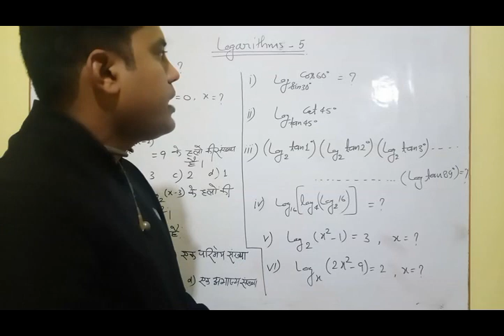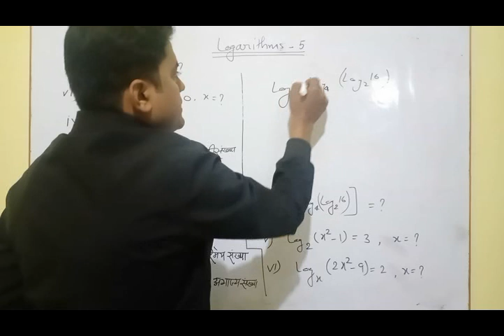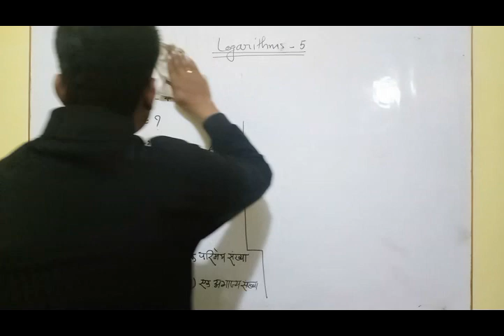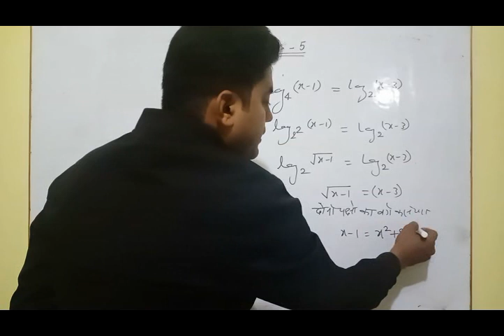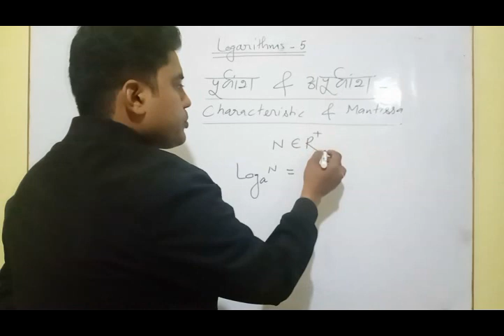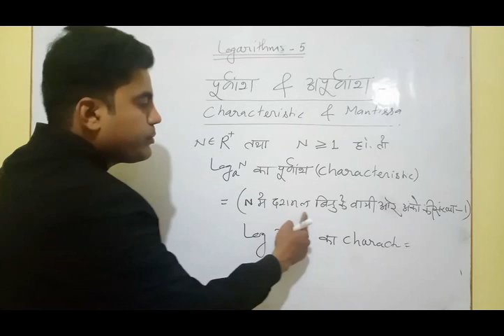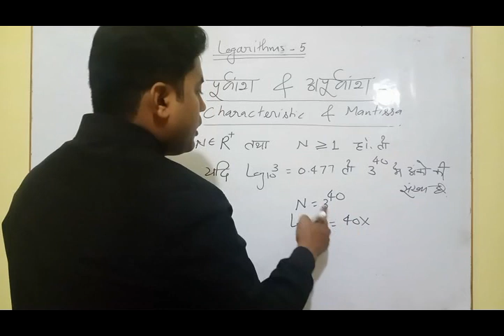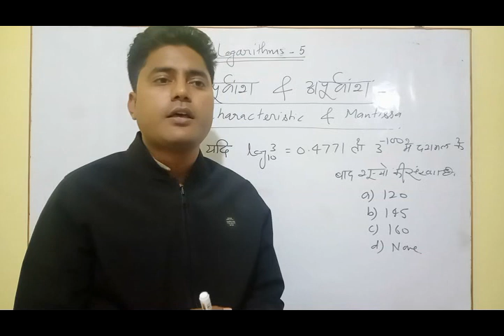_Logarithm_part_5_with KK_Sir_for all competitive exams